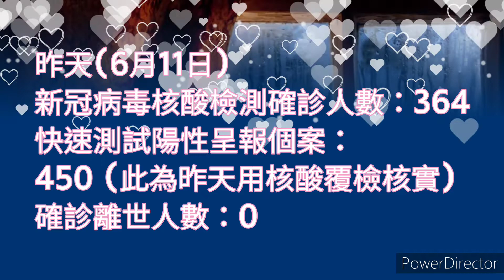【空氣散播】香港疫情 每天確診人數Omicron「寶藏男孩」曾比特歌聲感動大眾爆光芒 劉德華:我可以認認真真地和大家說我是中國人13062022#shorts@空氣先生Rex MagRex氣球魔術格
【空氣散播】香港疫情 每天確診人數 Omicron  「寶藏男孩」曾比特歌聲感動大眾爆光芒 劉德華:我可以認認真真地和大家說，我是中國人13062022